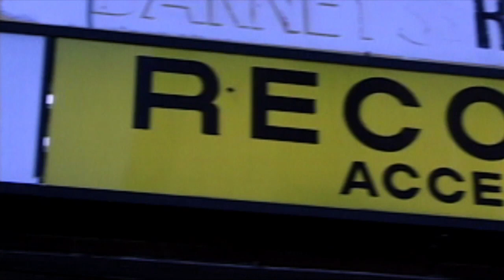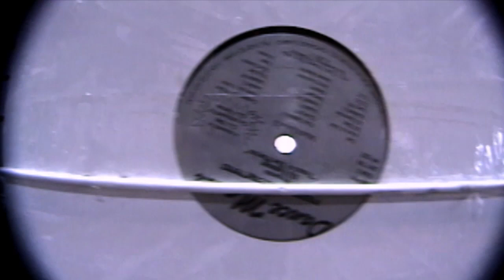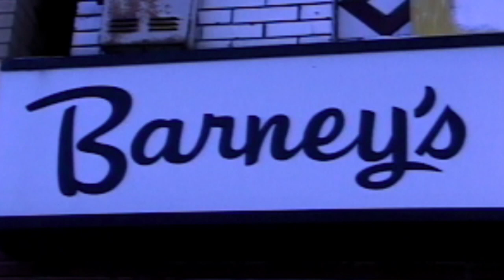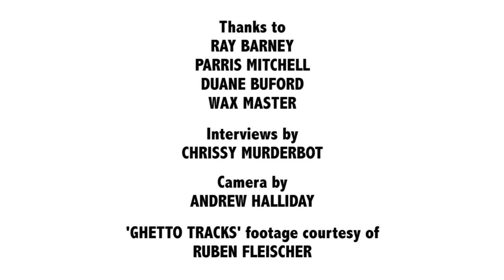A Brief History of Dance Mania Records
The story of one of Chicago's greatest underground house labels. Featuring interviews with label founder Ray Barney and artists Parris Mitchell, Duane Buford (Duane & Co) and Wax Master.

A collection of essential Dance Mania releases, Hardcore Traxx, is out February 10th on Strut Records.